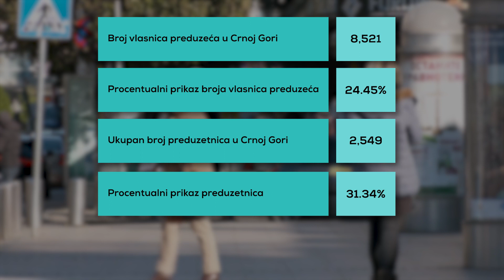Položaj žena preduzetnica u Crnoj Gori, Gradska RTV